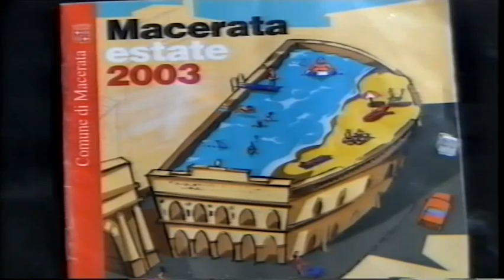Sergio Carlacchiani parla del suo recital tenuto nel 2003 a Macerata su Eugenio Montale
Per la Rassegna Poeti e Poesie da Decl/Amare, Sergio Carlacchiani viene intervistato sul recital che terrà a Macerata il 7 Luglio 2003 dedicato a Eugenio Montale.